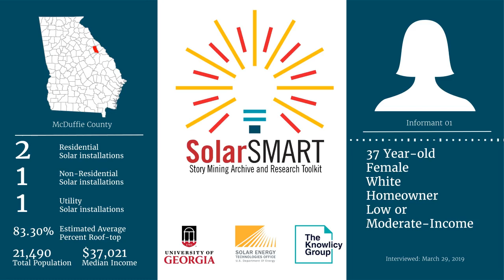SolarSMART Interview - SEA-MCDUFFIE-INF01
SolarSMART Interview conducted on 3/29/2019 by a UGA Cooperative Extension Service Agent with a 37 year old white female, homeowner from McDuffie County, Georgia.